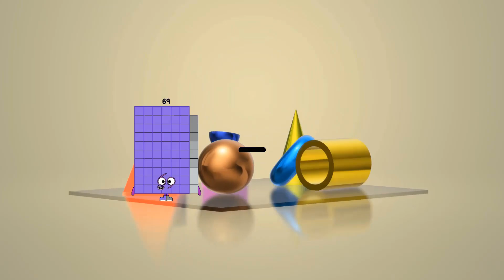Numberblocks Math: Undecimalblocks Square on the Moon | Numberblocks Step Squad | LEVEL 2 | #116